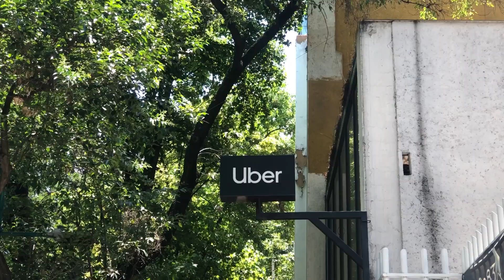Uber just lost a legal battle with Taxi drivers | The Daily Aus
This week, the taxi industry reached a landmark settlement with Uber. The ride-sharing giant has agreed to pay $272 million in compensation after a five year legal battle with taxi and hire car operators. In today's podcast, we unpack the case against Uber and what it means for the ride-sharing giant.